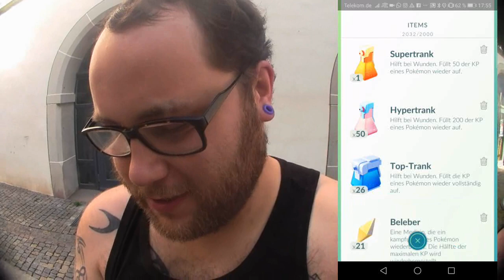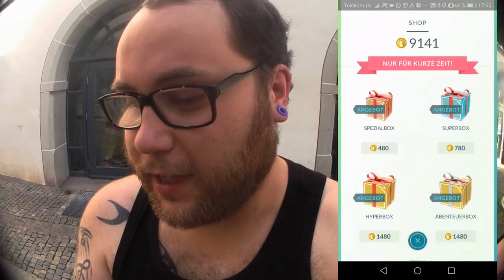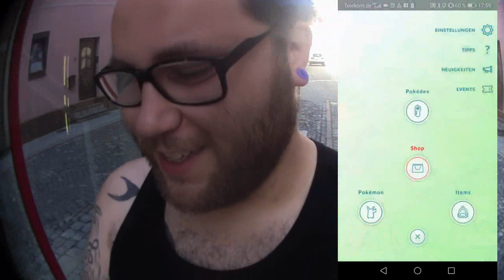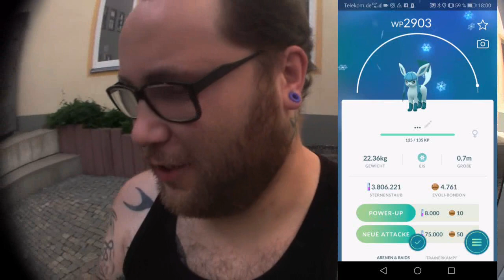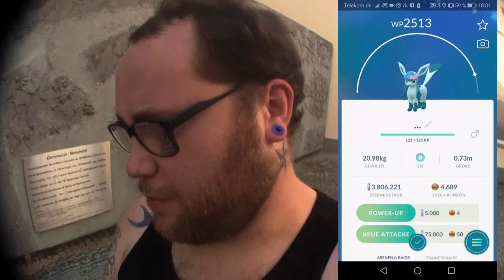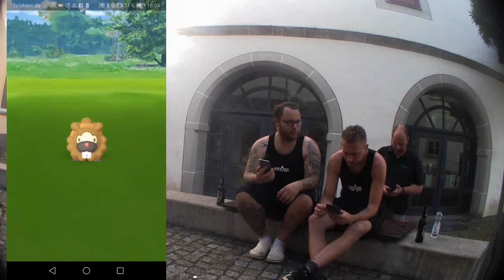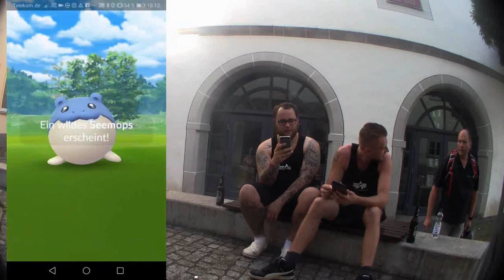Gletscher Modul Session mit Izzwo | Pokémon GO Deutsch # 673